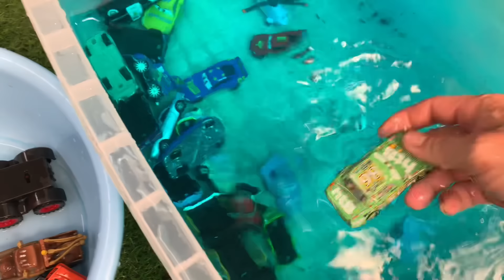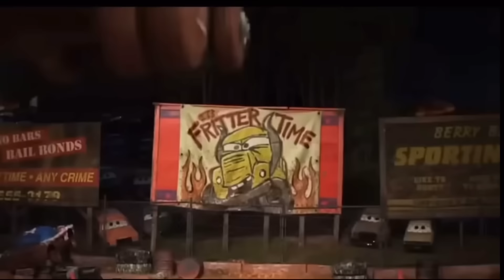Fantastic minicar falling into the water & a convoys disney cars! Play on the terrace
tomica cars lightningmcqueen Nikmati tontonan membersihkan mobil dari Mattel, Tomica dan mobil lainnya menuruni lereng dan jatuh ke dalam air dan konvoi mobil mobilan berlumpur di kebun! I will mainly make videos of Cars mini cars.

I will mainly make mini Cars videos and All these videos are made by me.